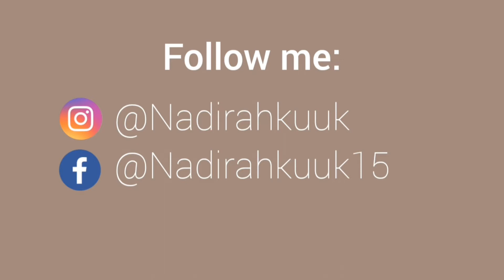CARA MEMBUAT NUGGET TAHU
Nugget tahu. Ini adalah resep dari Nadirah kuuk silahkan di tiru dan dimodifikasi sesuai selera masing"